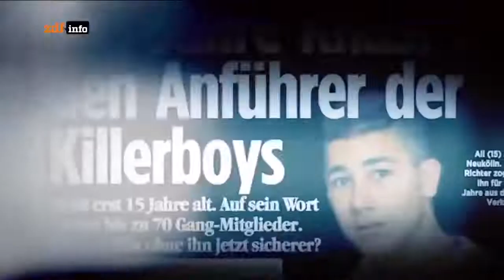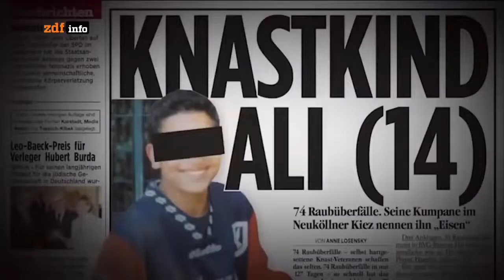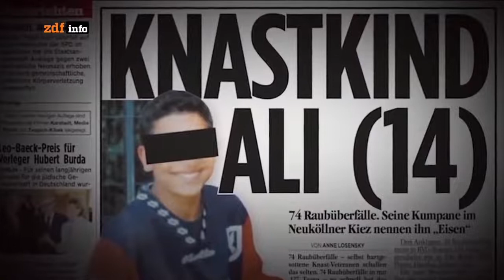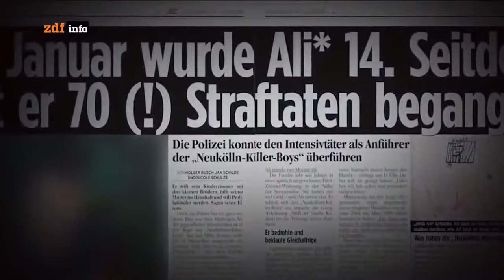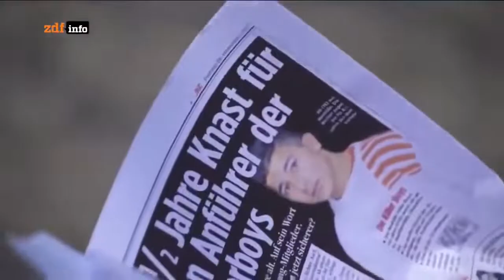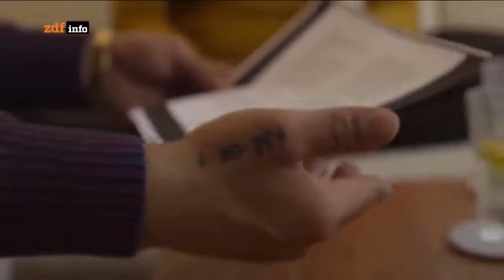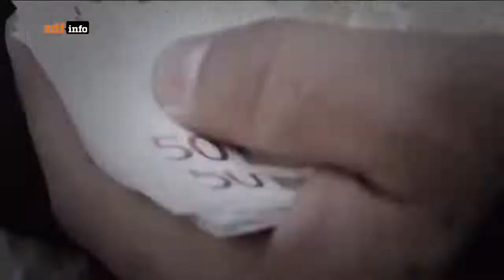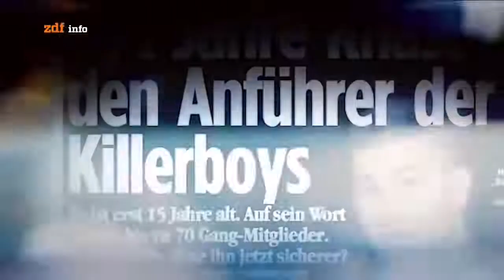Organisiertes Verbrechen der Großfamilien I Doku 2022HD